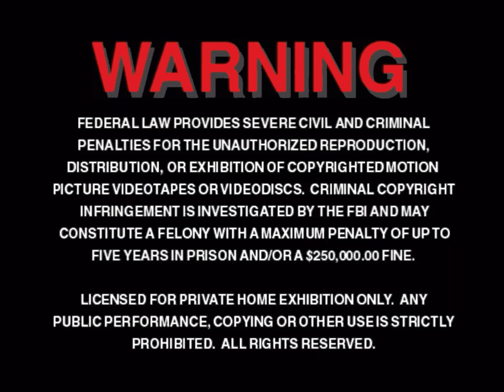Ruff Ruffman Home Entertainment Strangely Alternate FBI Warning Screen (4x3, for kids only)